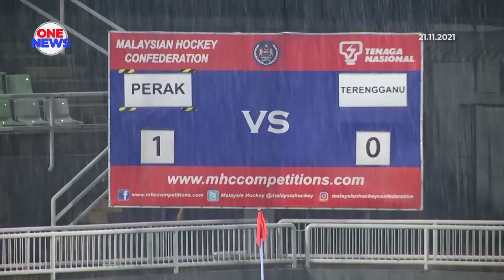Hoki Piala Tun Abdul Razak Lelaki, Juara bertahan ke Final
Juara bertahan Perak dan semi-finalist tahun lalu, Pahang mara ke final kategori lelaki apabila mengatasi lawan masing-masing malam tadi.

Perak yang menumpaskan Terengganu untuk menjuarai kejohanan tahun lepas, sekali lagi lagi menghampakan skuad Pantai Timur itu apabila menang 2-0.

Gol-gol Perak dijaringkan Mohamad Izad Hakimi Jamaluddin dan Arif Sabron, masing-masing minit ke-7 dan 46. Dalam pada itu, Pahang berjaya mempamerkan kebangkitan menakjubkan untuk mengikat Melaka 2-2 sebelum memenangi penentuan shoot-out.

Skuad kendalian Mohd Sufian itu dipaksa bekerja keras selepas ketinggalan kepada Melaka hasil jaringan Amirullah Zainol dan Mohamad Faid Farhadh.

Kebangkitan Pahang bermula dibabak kedua hasil dua gol pantas berselang seminit menerusi Tengku Nasrul Ikmal dan Muhammad Idris Samad.

Dengan keputusan 2-2, perlawanan ditentukan menerusi penalti shootout yang berpihak kepada Pahang 4-3.